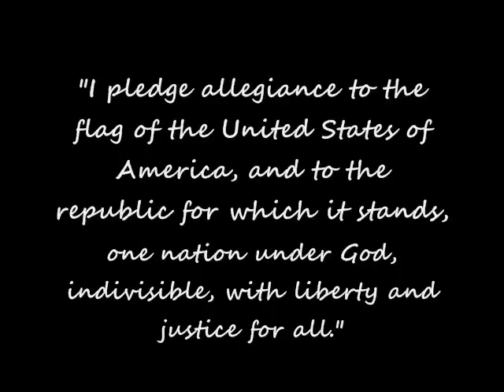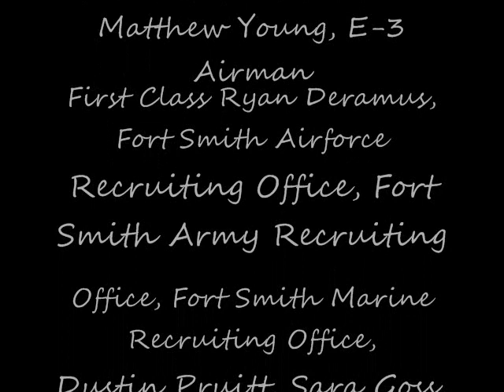Pruitt Photography Military Shoot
In honor of Memorial Day... Today is a time to reflect back on what these men and women have done for our freedom. Many went to war, some came back, some didn't.. The ones that came back lost part of themselves, they saw more then we could ever imagine. Please help us remind the country what today is all about. THANK YOU to everyone who has served and fought for our freedom! THANK YOU to all the families of those serving and who are helping to raise the next generation knowing what this country is all about. Please take a moment you watch this video and remember the fallen..Don't forget to turn your volume up!